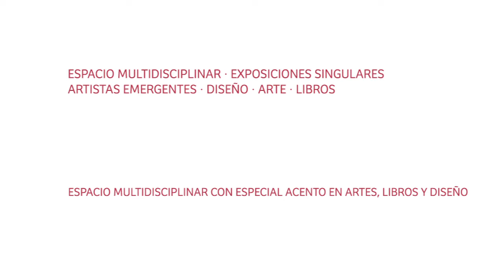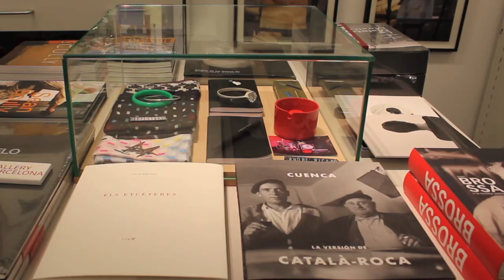La Taché Gallery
Video en el que se muestra La Taché Gallery, un espacio multidisciplinar con especial acento en artes, libros y diseño.
Música realizada por Adrián Berenguer "Cómo hacer un zapato"

Video which shows La Tache Gallery, multidisciplinary space with special emphasis on arts, books and design.